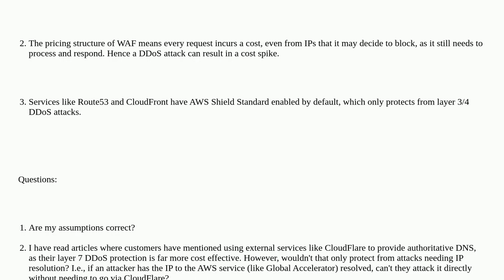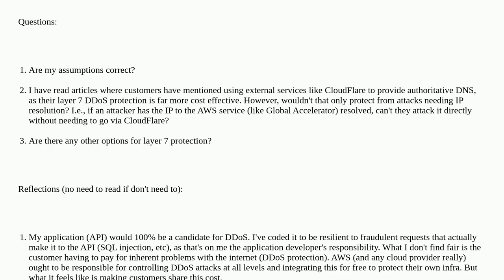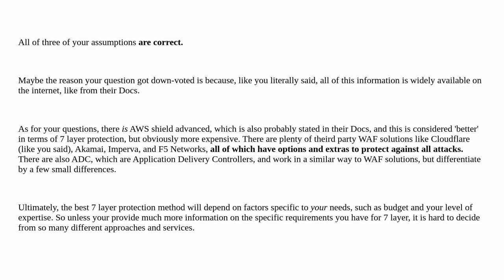What are the options for Layer 7 DDoS protection of AWS resources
A special thanks goes out to the community

  amazon-waf amazon-web-services cloudflare ddos